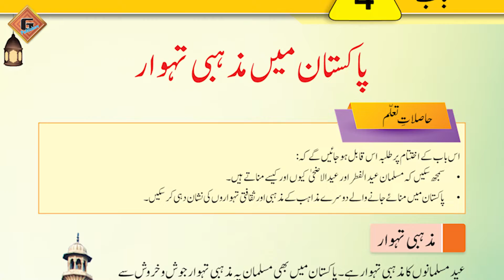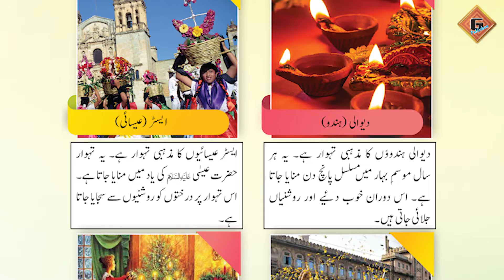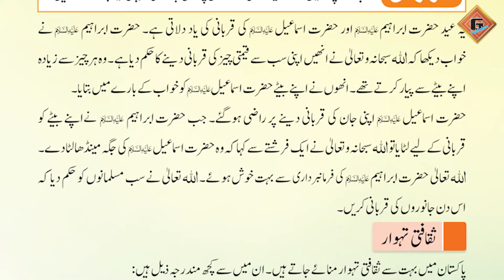Gohar Waqfieat-e-aama 2|Unit 4|Lec 1|Bab Ka Ta'auraf